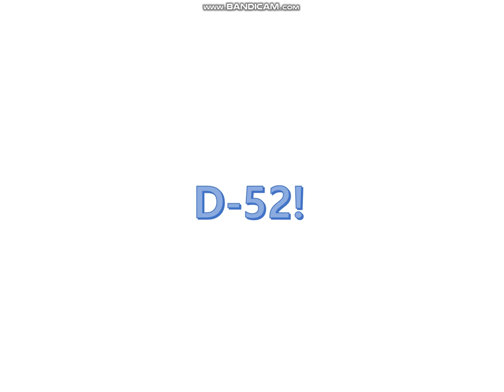52일 후에 2025년 새해 첫 날 입니다!